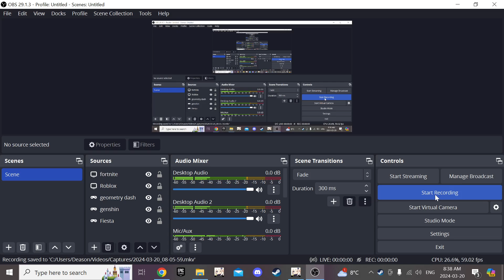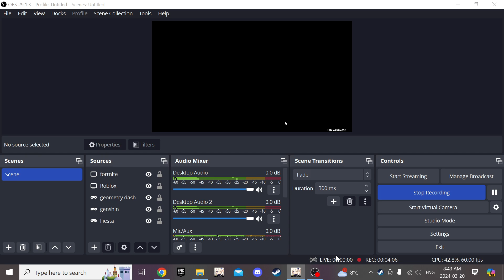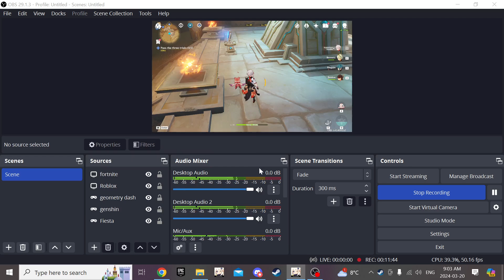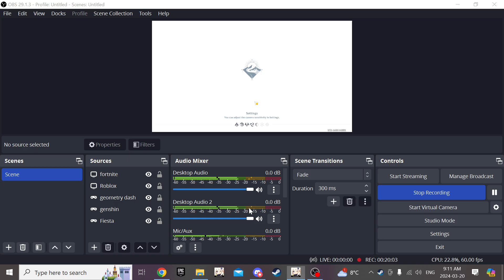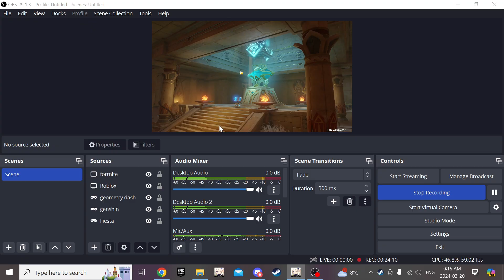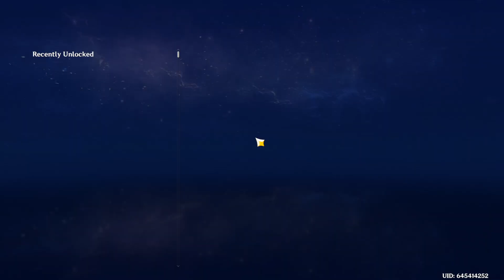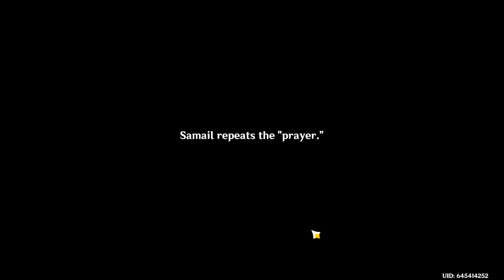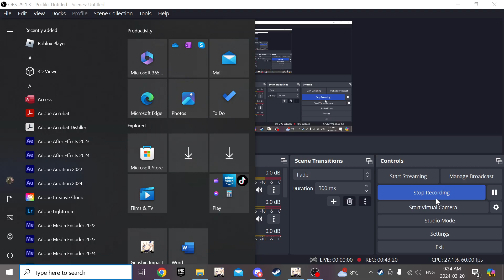Saving for Neuvillette in Genshin Impact! #1